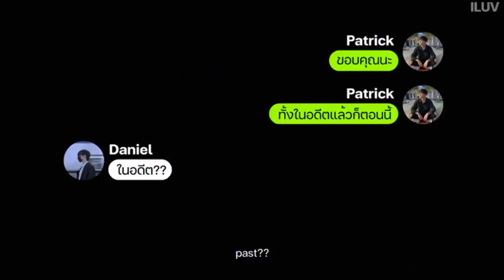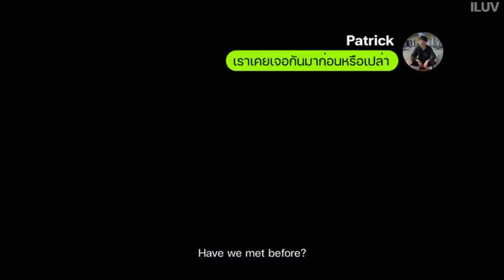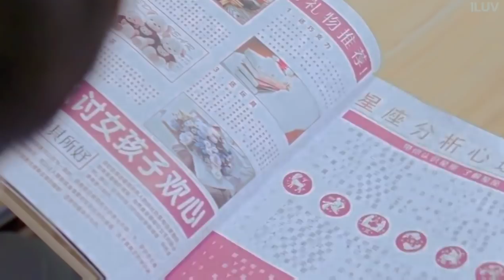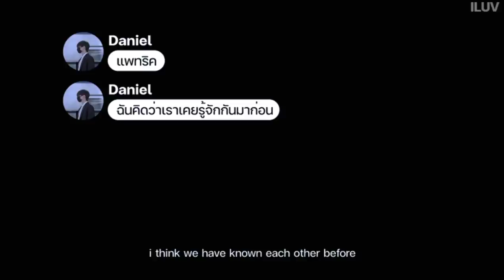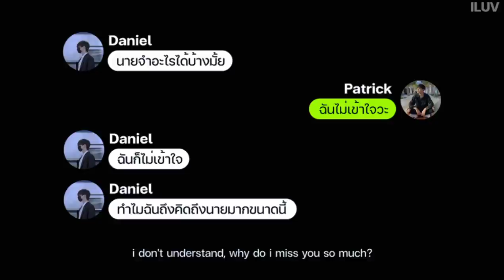▶[OPV] ขวัญเอยขวัญมา (Oh, Spirit, Come On) - Palmy │Patrick & ZhouKeYu เคอแพท​ part 3 // ENG SUB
edit by ILUV
**ห้ามรีอัปโหลดทุกกรณี หากเอาคลิปไปโพสต์กรุณาให้เครดิตด้วยนะคะ^^**
! โปรดชิปแบบมีสติ ไม่มีเจตนาทำร้ายศิลปินแต่อย่างใด!
สามารถส่องโมเม้นน่ารักต่อได้ในแท็ก เคอแพท​​​​ นะคะ และห้ามติดแท็กพ่วงชื่อของทั้งสองคนหรือแท็กอื่นๆนะคะ